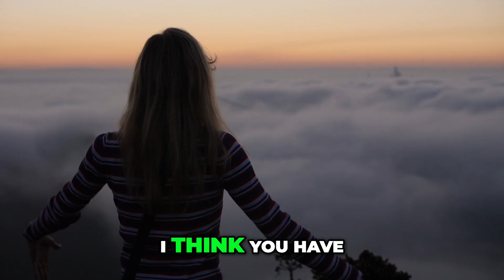How Stand Up Comedy TRANSFORMED My Life from Poverty!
Maybe that's it Yeah You know what A lot of people get into: stand-up as a stepping stone to something bigger whether it's sketch comedy whether it's television Stand-up is not really the end goal I think you have to really really love stand up wasn't the goal
[60:32-60:41]
but it did it sounds cheesy as but stand up saved my life like i was in a really bad spot i was like holy i
[60:42-60:48]
and now it's the best high that i found like i love it that's great stuff i mean
[60:48-60:50]
it it doesn't sound
[60:50-60:59]
cheesy it sounds to me it really does you did there are too many people who never find that they they go through life thinking
[60:59-61:11]
what am i here for what the is life all about and never do any discovery like that and really come to something that they find so good for you man i like i like it found it before you were too old
[61:12-61:43]
I know I've gotten to comedy as a stepping stone to poverty No good call That's a good one to aim for I don't know Is it working out for you Because you see you have a house and stuff If you have a house you don't know what poverty is You have your own wacky waving inflatable flailing arm tube man dude Don't talk shit about poverty I have to put my white hand out there and do that shit